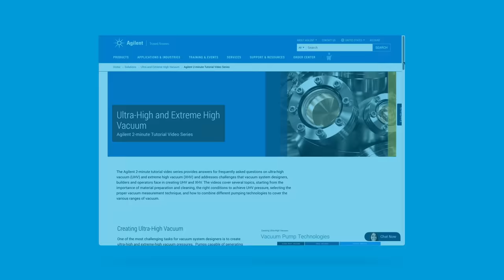Ultra High and Extreme High Vacuum 2-Minute Tutorials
The Agilent 2-minute tutorial video series provides concise answers for FAQs on ultra-high vacuum (UHV) and extreme high vacuum (XHV). The videos cover the importance of material preparation and cleaning, the conditions to achieve UHV pressure, selecting the proper vacuum measurement technique, and combining different pumping technologies to cover the various vacuum ranges.